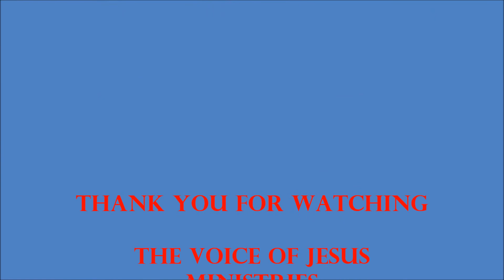Fire Of God Skit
The Fire Of God also know as F.O.G is a strong, smart and independent women group in the Voice Of Jesus Ministry. Here there are performing a little skit.

For More information about the Voice of Jesus Ministry come Join Us On our Facebook